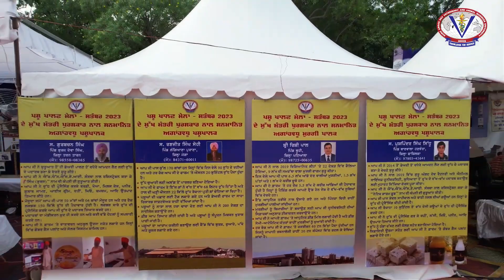Pashu Palan Mela: Ludhiana's Livestock Event 14-15 March 2024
You're warmly invited to the Livestock Fair on March 14th-15th, 2024. Join us for an exciting showcase of animal husbandry practices and innovations. Don't miss out on this enriching event!